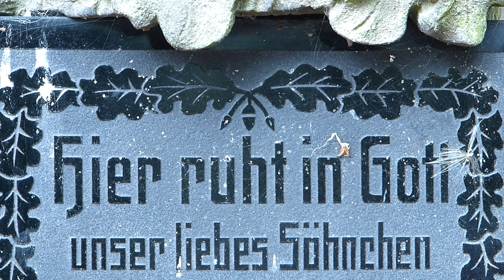Der schwarze Obelisk - Impressionen 5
Heute gibt es weiteres Material vom Team des schwarzen Obelisken - eine  Dokumentation oder Betrachtungen eines Romanes von Erich Maria Remarque. Die Laien Schaupieler und das Team haben ehrenamtlich dies alles auf die Beine gestellt.